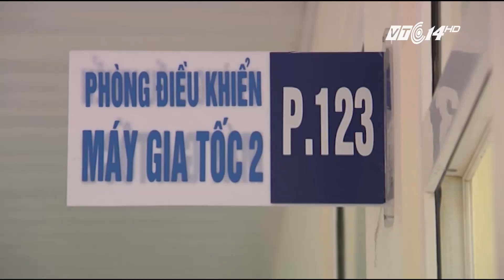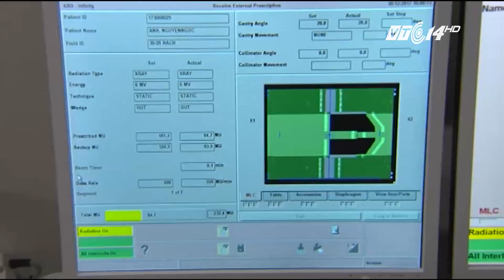VTC14 |Người bệnh ung thư xếp hàng đợi xạ trị trong đêm, Bệnh viện nói gì?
(VTC14) -Ai không may mắn từng bị ung thư hay chứng kiến người thân của mình mắc phải căn bệnh này đủ để hiểu ung thư đã khiến họ đau đớn như thế nào. Nhưng bên cạnh những cơn đau, hàng trăm người bệnh còn phải chịu đựng thêm những mỏi mệt do phải chờ đợi cả ngày lẫn đêm đợt tới lượt được xạ trị do thiếu máy.